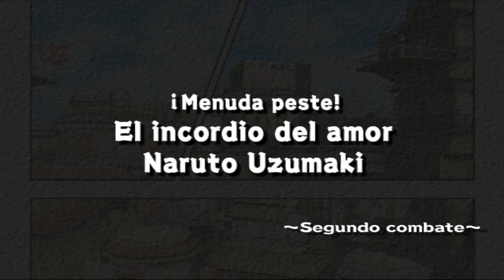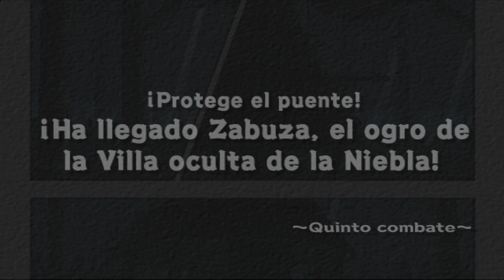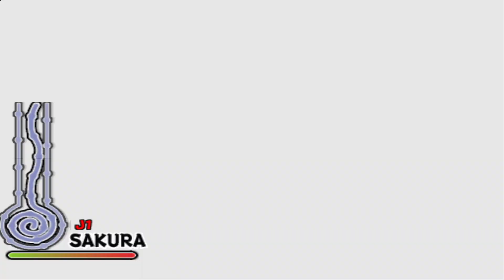NARUTO ULTIMATE NINJA 1 - SAKURA HARUNO (MODO HISTORIA)